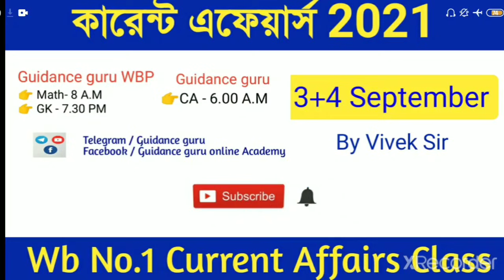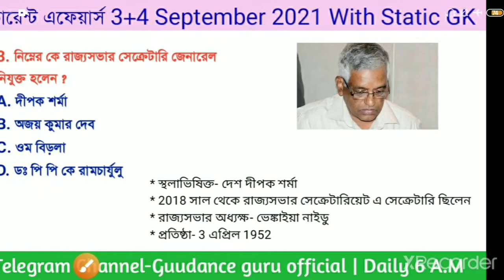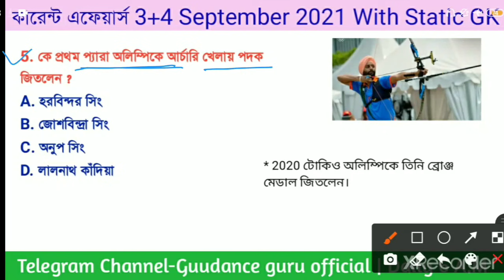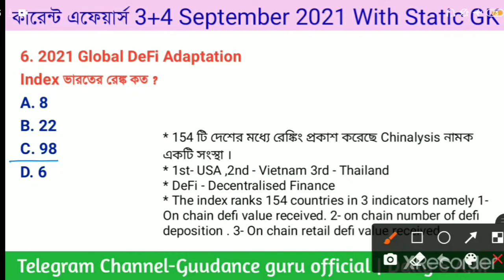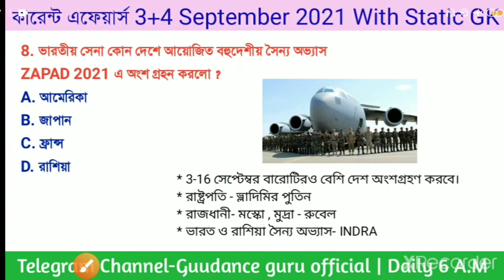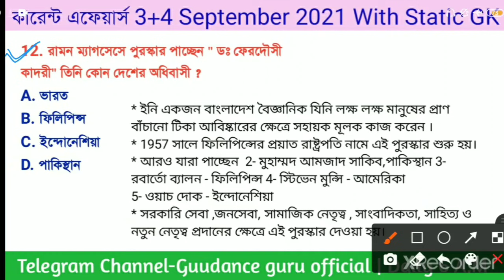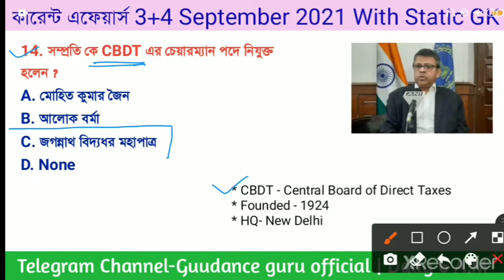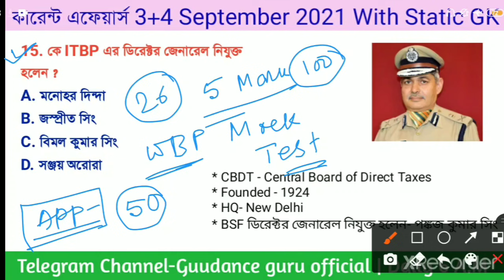কারেন্ট এফেয়ার্স 2021 | 4 &3 September Current Affairs in bengali | Part-474 | Guidance guru